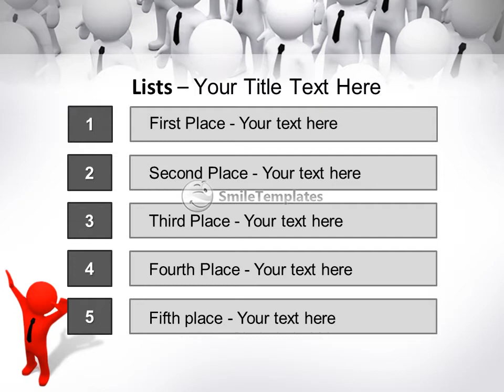Leading Group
To download this template in PowerPoint format (.pptx) please go If you want see some related templates on these theme, please go